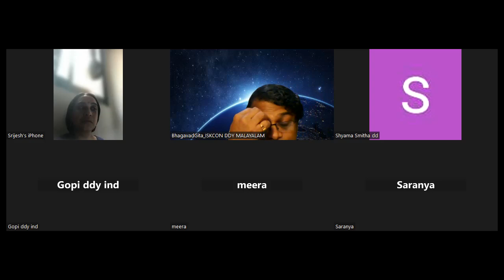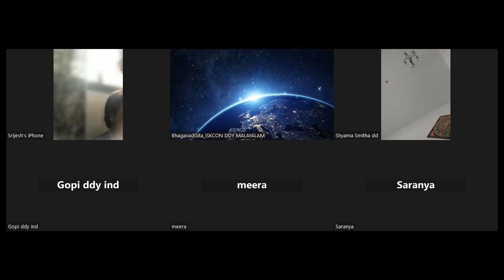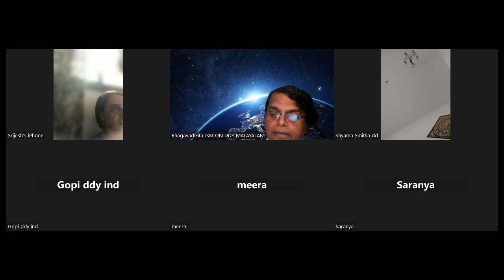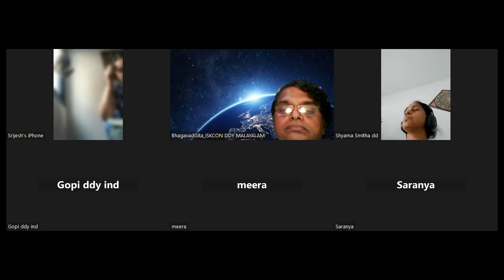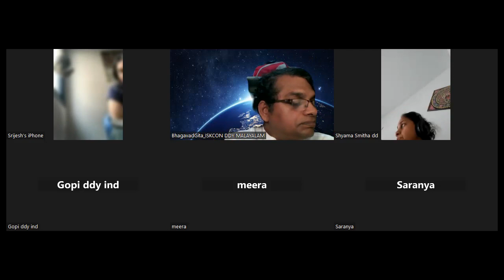Bhagavad Gita BG 6.43-44 ധന ആകർഷണ മന്ത്രം | Devotional Service | vanimedia vedabase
MURALINATH KRISHNA DAS shilpanair